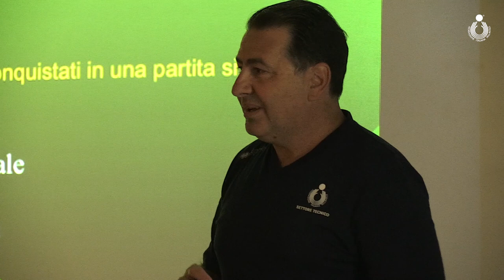Corso Allenatori di terzo grado: l'intervento di Ferdinando De Giorgi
E’ in corso di svolgimento a Bari il corso nazionale per allenatori di terzo grado giunto alla sua quindicesima edizione. Un traguardo importante, dunque, per il settore tecnico che da anni lavora per una sempre migliore qualità del corso anche grazie al coinvolgimento di tecnici e professionisti del settore di primissimo ordine.